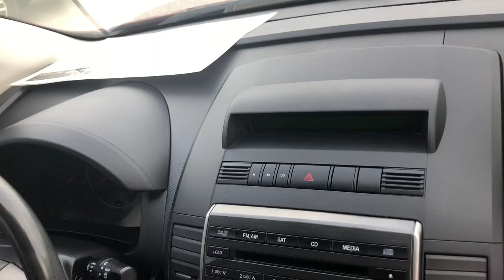2008 Mazda MAZDA5 Used Broken Arrow,OK Quality Value Auto Sales